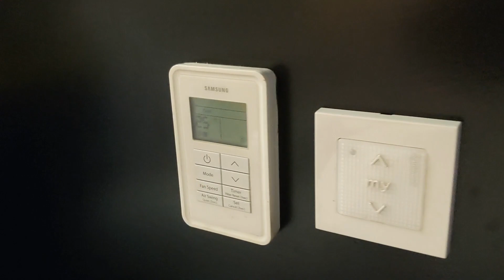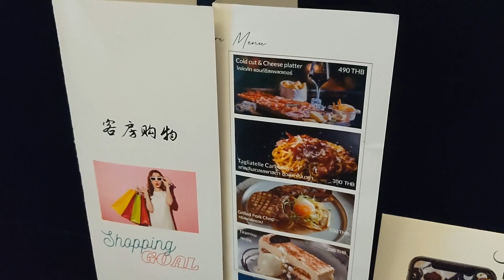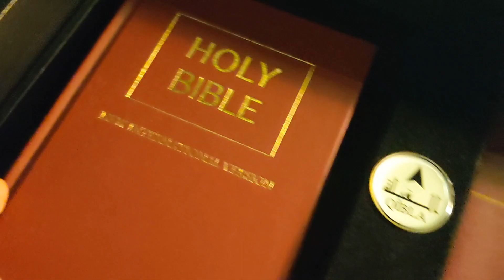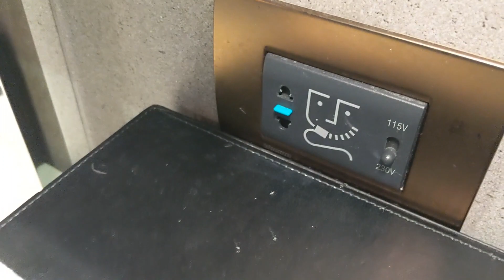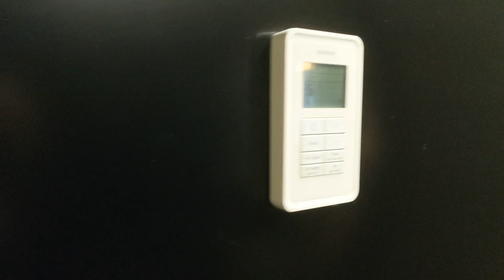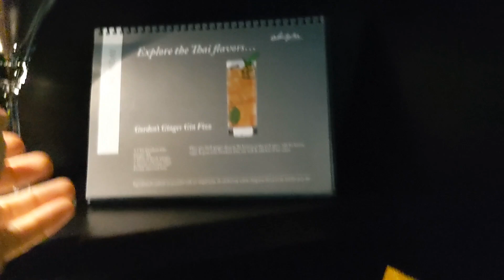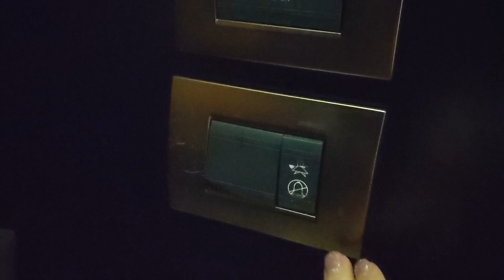Akyra Manor Hotel & Suites Chiang Mai ,Thailand. See Inside MANOR SUITE high floor VIP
5-Star Hotel
Manor Suite 1076 sq ft

Address:
22/2 Nimmana Haeminda Rd Lane 9, Tambon Su Thep, Mueang Chiang Mai District, Chiang Mai 50200, Thailand

Manor Suite
City view
Highlights
Soundproofed
Air conditioning
Free cribs/infant beds
Refrigerator
LCD TV
Blackout drapes/curtains
Egyptian cotton linens
Separate bedroom
1076 sq ft
City view
Sleeps 3
1 King Bed
Room amenities
Bathroom
Bathrobes
Eco-friendly toiletries
Free toiletries
Hair dryer
Private bathroom
Separate bathtub and shower
Slippers
Toothbrush and toothpaste (on request)
Towels
Bedroom
Air conditioning
Bed sheets
Blackout drapes/curtains
Egyptian cotton linens
Free cribs/infant beds
Premium bedding
Rollaway/extra beds (surcharge)
Separate bedroom
Entertainment
Cable channels
LCD TV
Food and drink
24-hour room service
Eco-friendly cleaning supplies
Free bottled water
Minibar (fees may apply)
Refrigerator
Internet
Free WiFi
More
1 living room
Daily housekeeping
Energy-saving switches
Iron/ironing board (on request)
LED light bulbs
Phone
Safe
Soundproofed rooms
Turndown service
View - city

Akyra Manor Chiang Mai
Located just 4.8 mi (7.7 km) from the airport, Akyra Manor Chiang Mai offers a shuttle (available 24 hours). The outdoor pool is a great spot to take a dip, and guests can grab a bite to eat at Italics Restaurant, which serves Italian cuisine and is open for breakfast, lunch, and dinner. Other highlights at this luxurious hotel include a poolside bar, a fitness center, and a snack bar/deli. Fellow travelers like the helpful staff and location.
Languages
Chinese (Mandarin), English, French, German, Japanese, Thai

Hotel size
30 rooms
Arranged over 7 floors

Arriving/Leaving
Check-in start time: 3 PM; Check-in end time: midnight
Minimum check-in age: 18
Check-out time is noon
Contactless check-out available

Cooked-to-order breakfast (surcharge) each morning 6 AM–10 AM
Restaurant
Bar/lounge
Poolside bar
Coffee shop
24-hour room service
Snack bar/deli
Water dispenser

Facilities
Safe-deposit box at front desk
Terrace
Fitness center
An outdoor pool
Bicycle parking
At least 80% of food locally-sourced
Vegetarian dining options
Annual offsets purchased for at least 10% of carbon footprint
Locally-owned & organized tours & activities
Local artist showcase
Comprehensive food waste policy
Comprehensive recycling policy
No plastic soda bottles
No plastic coffee stirrers
No plastic drinking straws
No plastic water bottles
Water dispenser
Reusable cups only
Reusable tableware only

Accessibility
Wheelchair-accessible parking
2 on-site accessible parking spaces
Wheelchair-accessible van parking

Services
24-hour front desk
Concierge services
Tour/ticket assistance
Dry cleaning/laundry services
Free newspapers in lobby
Luggage storage
Free bicycle rentals

Optional extras
Cooked-to-order breakfast is offered for an extra charge of approximately THB 942 per person
Airport shuttle service is offered for an extra charge of THB 500 per vehicle (one-way, maximum occupancy 2)

Akyra Manor Chiang Mai Hotel
Akyra Manor Hotel
Akyra Manor